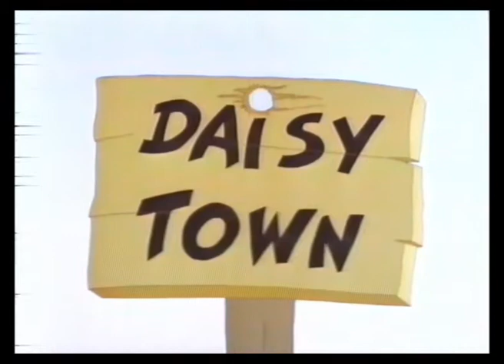Lukki Láki í Fagurfíflaborg (1/4)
Lukku Láki í Fagurfíflaborg með íslensku tali.